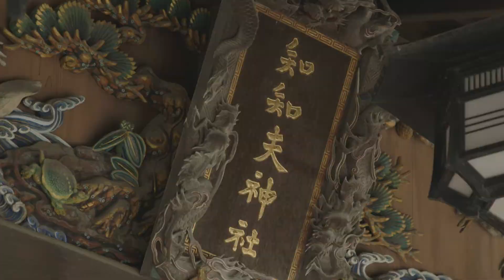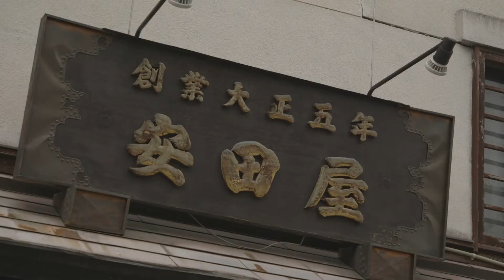07_番場通り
安田屋、小池煙草店

秩父神社の門前町にある番場通りには、歴史的な建造物が多数あります。
その中でひときわ存在感を示すのは、その昔煙草を販売していた「小池煙草店」と現在も営業中の精肉店「安田屋」。
番場通りでは、古き良き秩父の街並みを楽しむことができます。